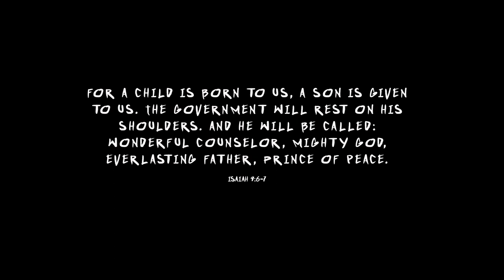FROM THE ARCHIVES